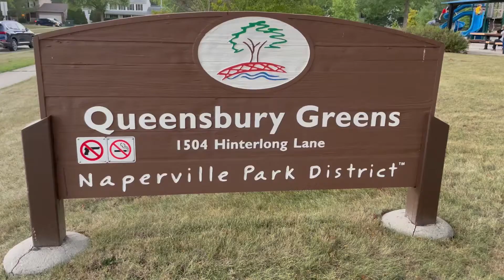Queensbury Greens ,Naperville, IL,USA |Naperville Park District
This Video  is about Queensbury Greens visit ,Naperville, IL,USA |Naperville Park District
My Gear : iPhone mini 12
Record Date :Aug 28,2021
Address: 1520 Brookdale Rd, Naperville, IL 60563